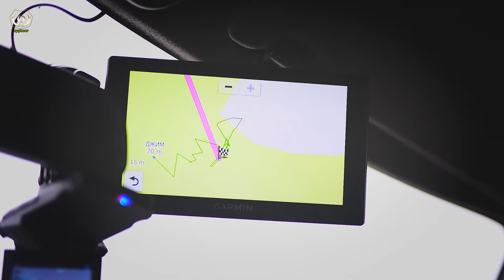GPS каишки за кучета и лов на фазани - GPS dog collars and hunting pheasants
Предлагаме голямо разнообразие от GPS приемници на водещи фирми като Garmin, Tracker, Intelink.
Един атрактивен и разнообразен лов е винаги свързан с гонки с кучета.
GPS приемниците са удобство, улеснение и знание с които успешния лов е гарантиран.

или на телефон:
skype: spyboar

GPS dog collars, hunting protective vests.
We are offering a diversity of leading companies GPS dog collars. Garmin, Tracker, Intelink.
It is a real pleasure when you hunt with dogs and gps collars.
The GPS transmitters have a large range, they are reliable and all weather durable.